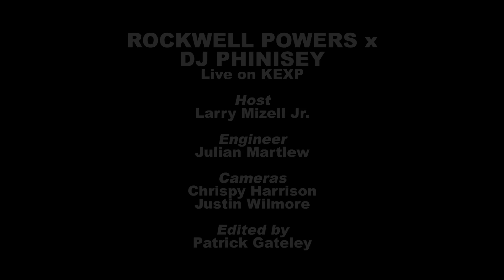Rockwell Powers x DJ Phinisey - Alive (Live on KEXP)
presents Rockwell Powers x DJ Phinisey performing "Alive" live in the KEXP studio. Recorded December 28, 2013.

Host: Larry Mizell Jr.
Audio Engineer: Julian Martlew
Cameras: Chrispy Harrison & Justin Wilmore
Editor: Patrick Gateley